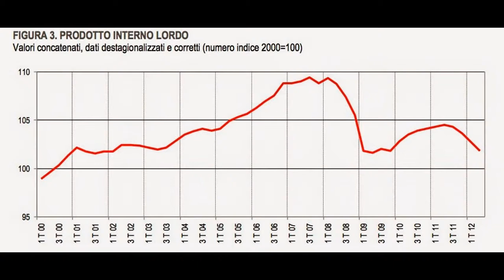Speciale News-L'Italia Ancora in Crisi-30.8.2014